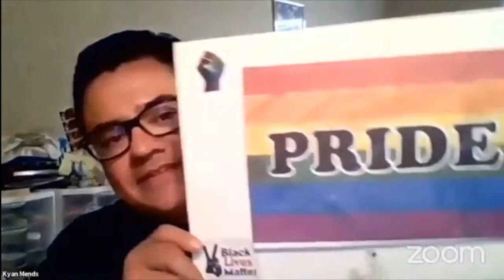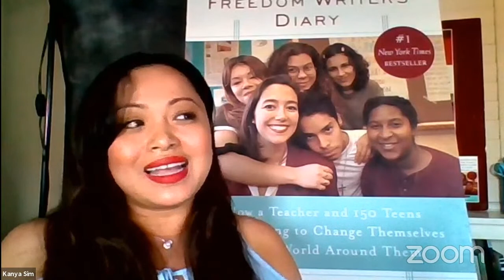Freedom Writers Family Reunion Livestream!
The Freedom Writers Foundation encourages everyone to raise a glass and “toast to change” this July. As we celebrate our twelve weeks of themed social-emotional learning, we hope that you will post your toasts for change online, join us for our two hour livestream on July 29th - featuring actors from the Freedom Writers film and Original Freedom Writers - or consider making a donation to help us create more content for students in need. Together we can create a world in which everyone can have access to a great education regardless of their ZIP code!